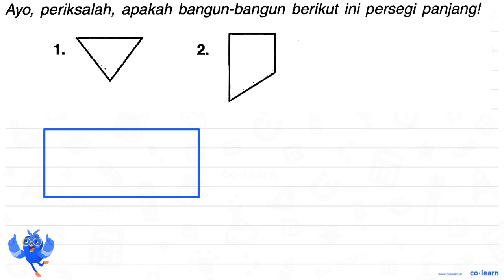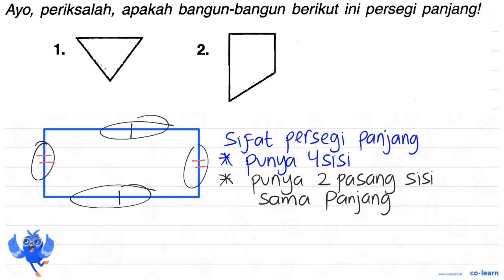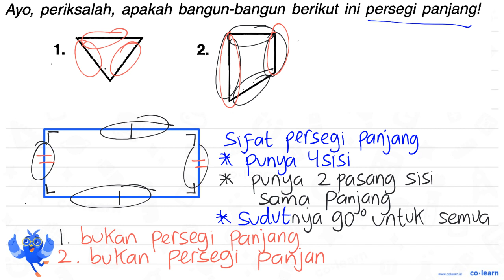Ayo, periksalah, apakah bangun-bangun berikut ini persegi panjangl 2 1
Topik atau Materi: Persegi Panjang (Luas dan Keliling) - Bangun Datar - Geometri - Matematika Kelas 4 SD - KTSP

00:00 : Bedah Soal
01:00 : Konsep, rumus dan pengertian Persegi Panjang (Luas dan Keliling)
01:18 : Langkah penyelesaian soal
01:47 : Jawaban akhir
02:17 : Penutup